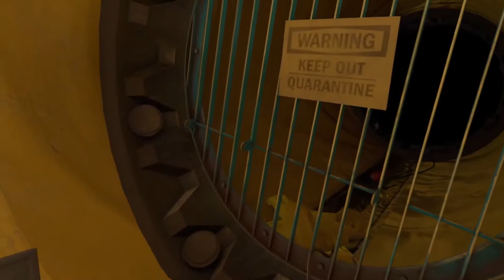Half-Life Alyx - Levitation - Official Gameplay Trailer | PC Gaming Show 2022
Revealed during PC Gaming Show 2022, here's a look at the extended gameplay trailer for the Half-Life Alyx mod, Levitation, from modders FMPONE and Corey Laddo.